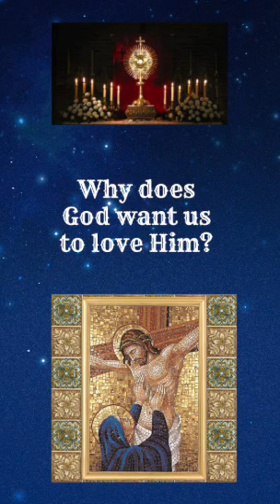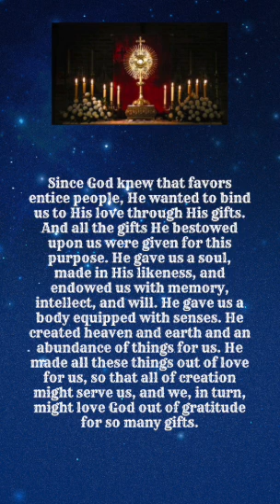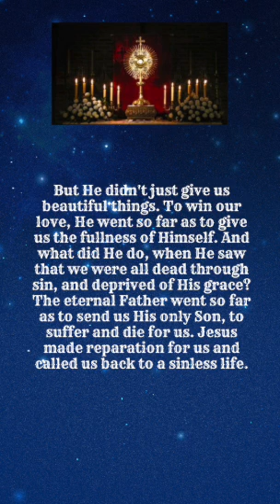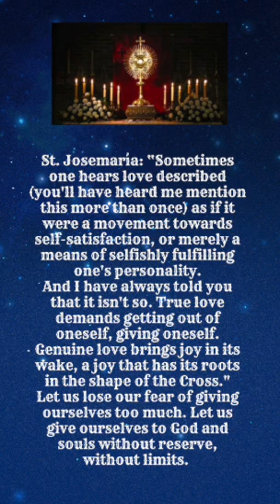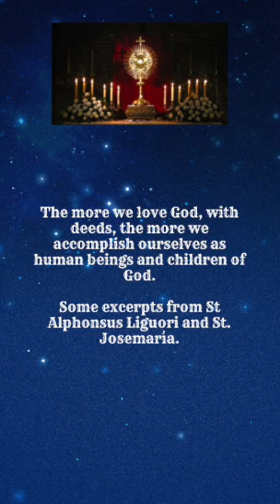Aug 20 Tue - Why does God want us to love Him?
Aug 20 Tue
Why does God want us to love Him?
All holiness and perfection of the soul lies in our love for Jesus Christ, our God, who is our Redeemer and our supreme good. God's love leads us to acquire and increase all the virtues that make a person perfect.

Doesn't God deserve all our love? He has loved us from all eternity. He tells us, "O man, consider carefully that I loved you first. You had not yet appeared in the light of day, nor did the world exist, but I already loved you. I have loved you from all eternity."

Since God knew that favors entice people, He wanted to bind us to His love through His gifts. And all the gifts He bestowed upon us were given for this purpose. He gave us a soul, made in His likeness, and endowed us with memory, intellect, and will. He gave us a body equipped with senses. He created heaven and earth and an abundance of things for us. He made all these things out of love for us, so that all of creation might serve us, and we, in turn, might love God out of gratitude for so many gifts.

But He didn't just give us beautiful things. To win our love, He went so far as to give us the fullness of Himself. And what did He do, when He saw that we were all dead through sin, and deprived of His grace? The eternal Father went so far as to send us His only Son, to suffer and die for us. Jesus made reparation for us and called us back to a sinless life.

He did not spare His Son, to spare us of the punishment; He bestowed upon us every good thing at once: grace, love, and heaven. All of these goods are certainly inferior to the Son. If He did so, how could He fail to give us all good things along with His Son?

Thus, God’s love should remain alive in us; it should grow, and inspire all our actions. If we lacked love, all the good things we might do in God's service would be useless and in vain.

We have to love God as we are, even though, at times, we may seem to feel nothing. Our love will be purer and more supernatural.
St. Josemaría: “Sometimes one hears love described (you'll have heard me mention this more than once) as if it were a movement towards self-satisfaction, or merely a means of selfishly fulfilling one's personality.
And I have always told you that it isn't so. True love demands getting out of oneself, giving oneself. Genuine love brings joy in its wake, a joy that has its roots in the shape of the Cross."
Let us lose our fear of giving ourselves too much. Let us give ourselves to God and souls without reserve, without limits.
The more we love God, with deeds, the more we accomplish ourselves as human beings and children of God.

Some excerpts from St Alphonsus Liguori and St. Josemaría.